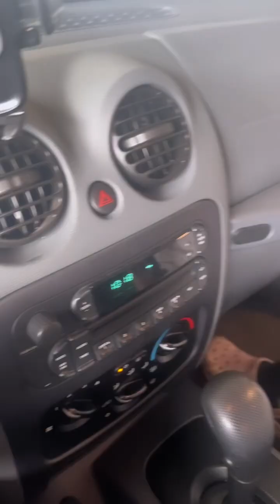MY BRIDAL SHOWER IN NEW YORK!